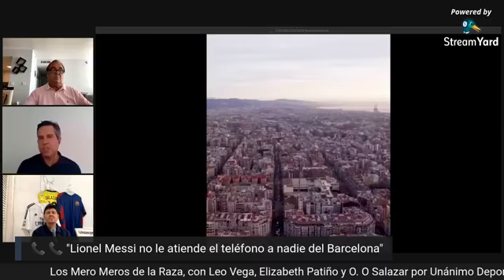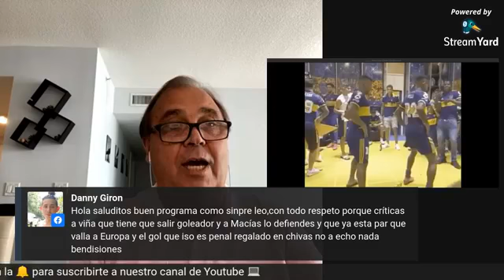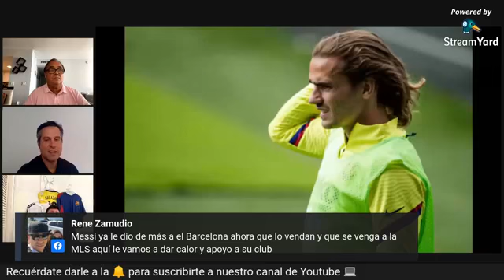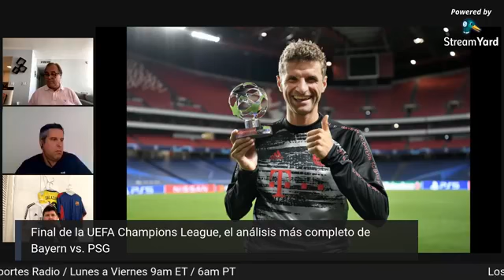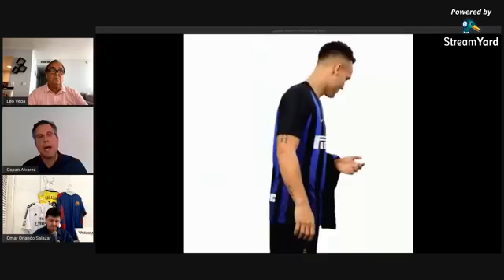📞 📞 "Lionel Messi no le atiende el teléfono a nadie del Barcelona" | Unanimo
¡Último momento! Lionel Messi ya no esta a gusto en el Barcelona.

¿Quiénes somos?